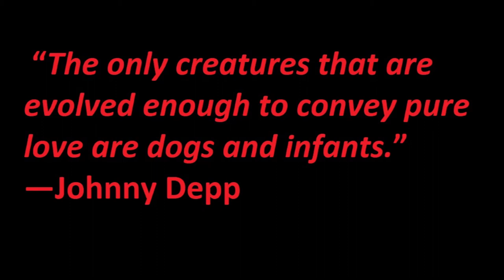Some events in the life of an Alaskan Malamute #27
Compilation of short videos on events in the life of Liza, the Alaskan Malamute. Videos were taken at different times during 2018.